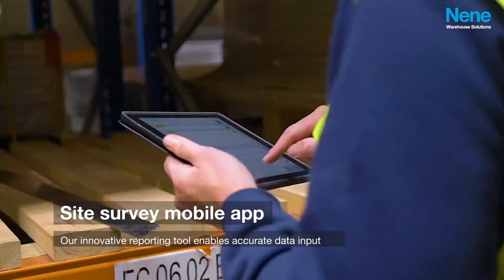NENE RACKING INSPECTIONS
Racking Inspections
Let our UK-wide network of qualified SEMA-approved SARI inspectors carry out this integral part of your health & safety procedures.

Providing detailed recommendations for resolving any existing issues to bring you back in-line with industry standards, our in-depth inspection reports highlight any necessary preventative maintenance, minimising your unplanned downtime and maximising the overall lifespan of your chosen warehouse and racking solutions.

Our comprehensive audits improve the safety of your workplace costs, providing reassurance against racking failure and the peace of mind that your staff are safe and your business is legally compliant.